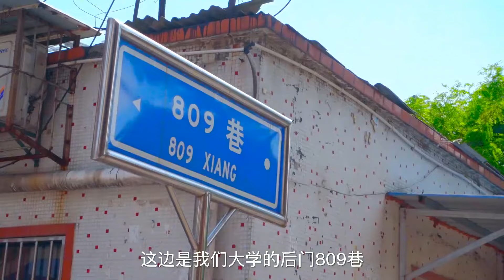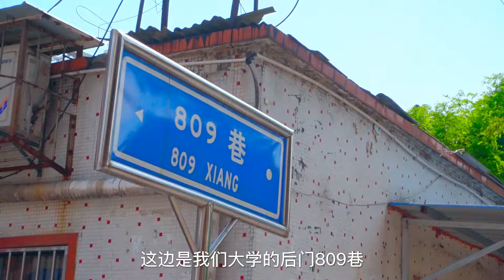方伟应粉丝挑战倒立龙虾洗头，过程刺激和尖叫，太宠粉了